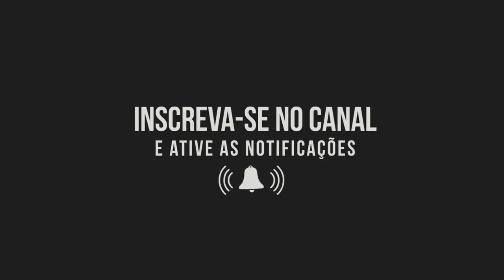desenhando seu jose bonifacio feliz aniversario drawing seu jose bonifacio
biblioteca  de  auldio  do  you  tube
brooklin
quincas  moreira
genero   hip   hop  e   rap
you  tube   auldio  librare
som  no  formato  mp3
rua  brejo  novo   n - 53
bairro   -   curado  -  pe
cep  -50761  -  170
ponto  de  referencia   21  de  abril
do  lado  da  igreja  dos  mormos
faecbook  -  jailsonjose